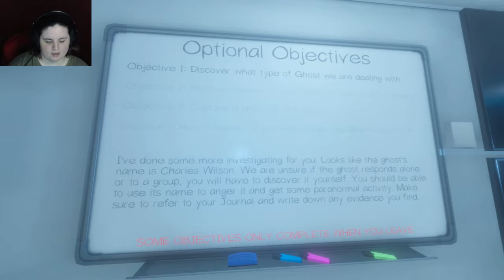Checking Out What's New(ish) In Beta | Phasmophobia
Streamed on Twitch: 26th April 2021

We have a gaming community!
Join Hold My Poodle for game events, possible new friends to share interests and games with.